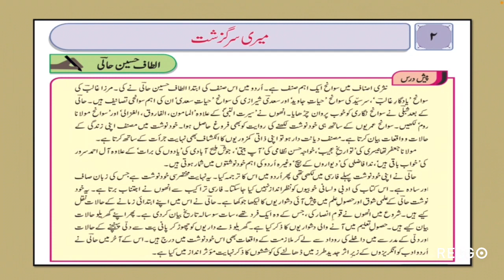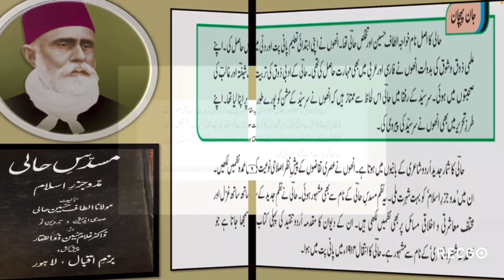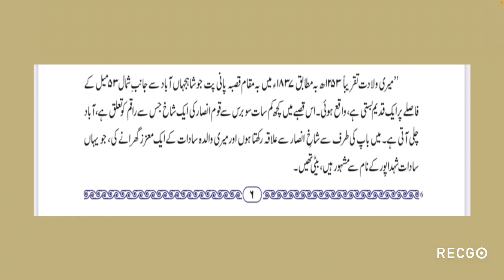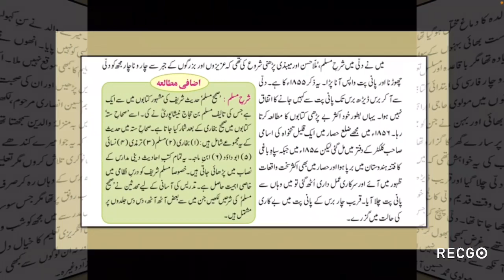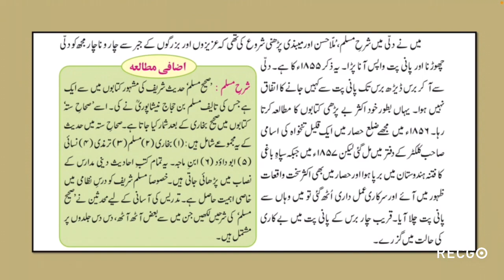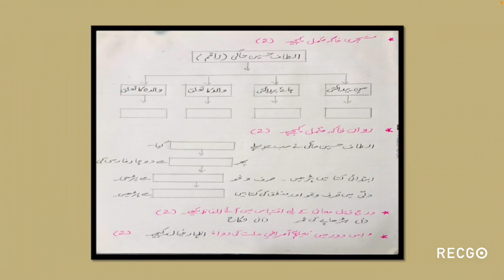سبق۲میری سرگزشتحصہ اول